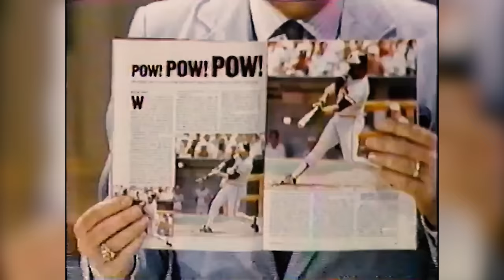MLB's WORST Losing Streak to Open a Season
The Baltimore Orioles – a team with a storied history, a roster filled with talent, and a city that wore its orange and black heart on its sleeve. As the dawn of the 1988 season approached, the Orioles carried optimism for how the season would unfold. Their success in the earlier part of the decade had elevated the expectations of fans and they were hungry for more.

The roster boasted iconic Orioles players like Cal Ripken Jr., Eddie Murray and Mike Boddicker.  The city had reveled in the glory of pennant races and playoff runs of the early 80s, but little did they know that the 1988 season would unfold as a nightmarish chapter in the team's history – a tale of unmet expectations, shattered dreams, and a collapse that would be remembered for many years in baseball lore.

In today's video we look at MLB's WORST Losing Streak to Open a Season ...keep watching for more on baltimore orioles, baltimore,orioles, baltimore orioles 1988 season, 1988 baltimore orioles, baltimore orioles baseball cal ripken, orioles losing streak, baltimore orioles highlights, baltimore orioles (baseball team), baltimore orioles (professional sports team), orioles baseball, baltimore memorial stadium, the orioles,1980s, downtown baltimore, and the worst losing streak

Inspired by Baseball Doesn't Exist, Cam 23, and Made The Cut.

Inspired by 5 WORST Teams In NFL History

Inspired by Rock Bottom: How the 2023 Oakland A’s Became the Worst Team in MLB History…

Inspired by The Rockies Are The WORST Team In MLB History